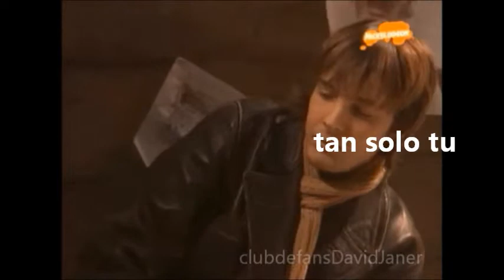David Janer tan solo tu